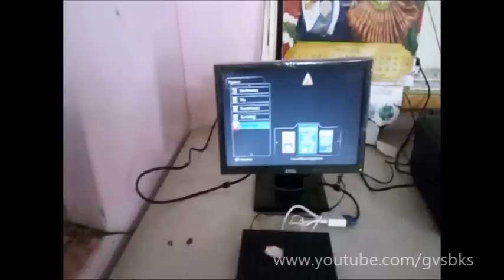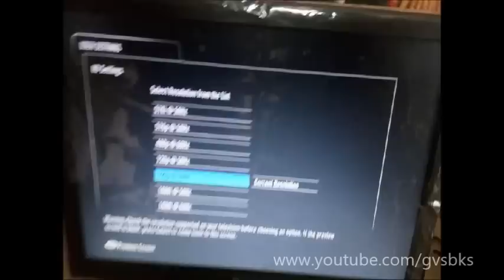How to connect Tata Sky set top box to monitor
This video shows how to connect TATASKY set top box to your monitor. so that we can use our monitor as television (TV) by connecting external speakers. This procedure is applicable to all company set top boxes.
other search terms: Connect tatasky to monitor, how to connect any settop box to monitor, how to use monitor as Tv, how to connect monitar to your set top box. connect tatasky to monitor

- In this video I am showing aeoss HDMI to VGA converter which is suitable for Tatasky HD boxes. I purchased it from Amazon
- Aeoss HDMI to VGA converter support a minimum resolution of 720p other wise we don't get any signal in our monitor. so please set the preferred resolution before connecting to monitor using a TV near to you.